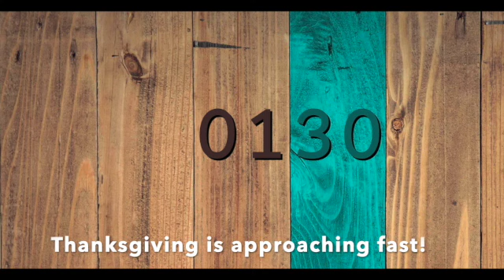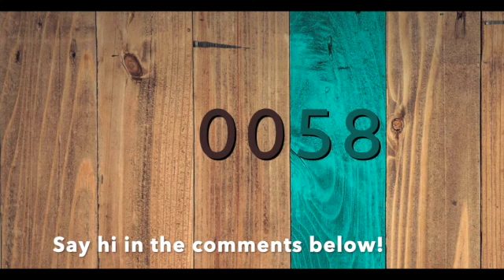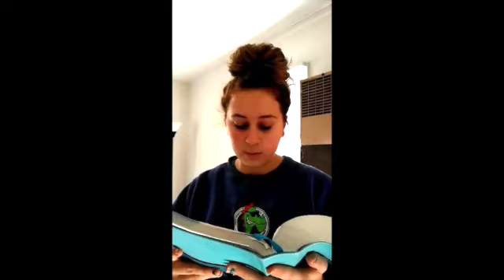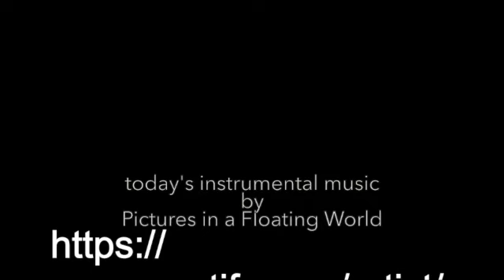Everyday Saints Pt 3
This video is about Everyday Saints Pt 3